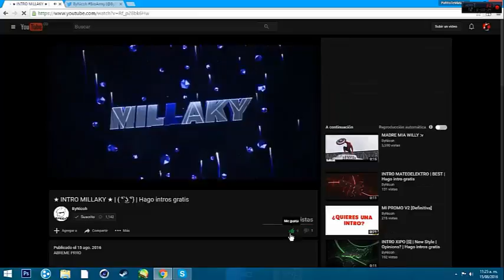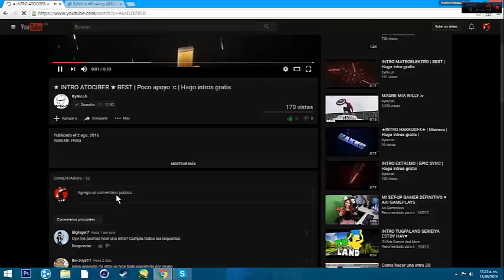PROMO PARA ByNicoh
Bueno Chicos Este Es Un Nuevo Video Disfrutarlo Chao :)
• • INFO • •
►Pack:
Tσdσs lσs Dεяεcнσs Rεsεяvαdσs.